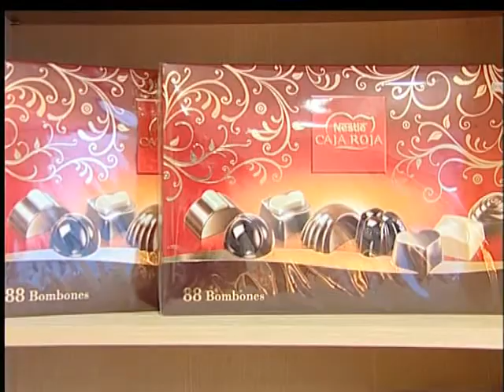Ideas para San Valentín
Hoy, 14 de febrero, es el día de los enamorados. Y, además de los regalos tradicionales, en Sanse puedes sorprender a tu pareja con nuevas experiencias sin tener que moverte muy lejos.